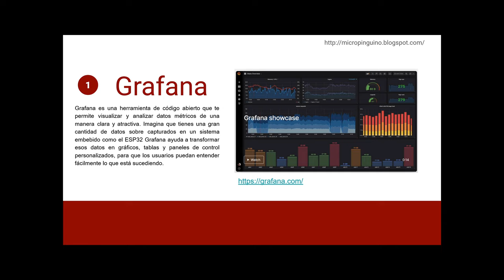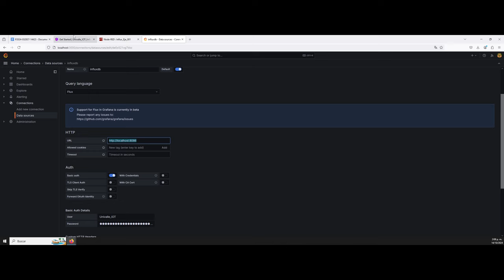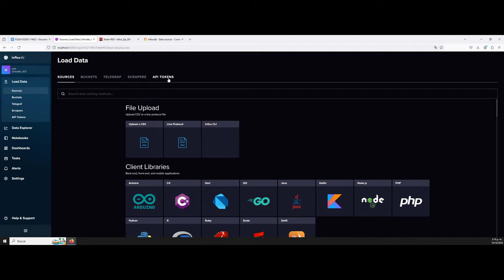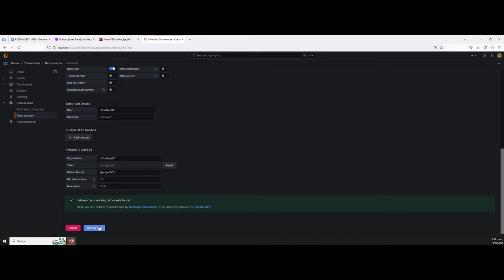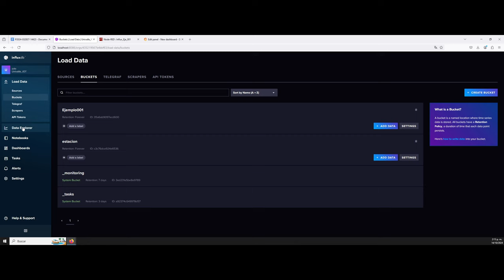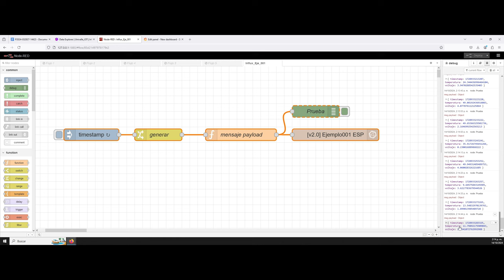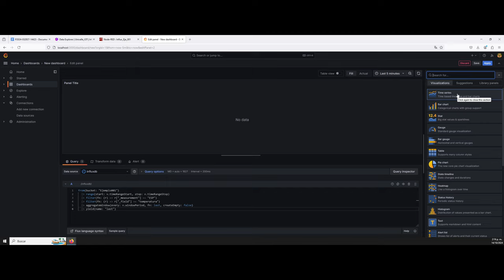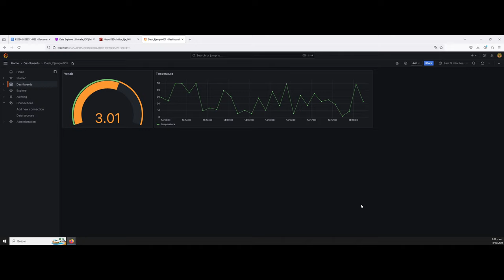Monitoreo en Grafana con conexion a Influx Node Red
En este ejemplo se describe como se realiza la conexión a Grafana para monitorear los datos almacenados en la base de datos Influxdb